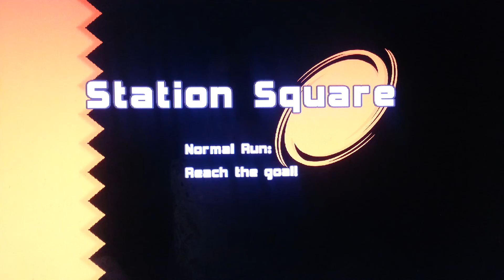Sonic World part 5